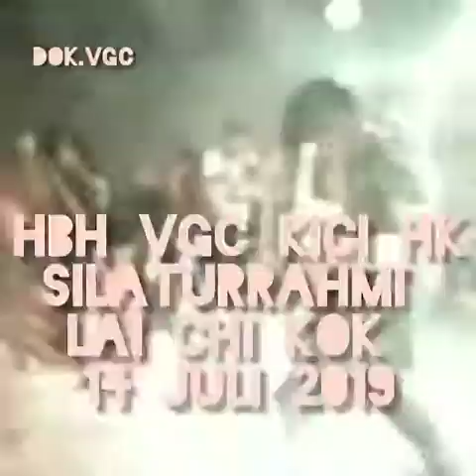BandCewekMetal (Distorsi )~ Siksa Neraka, HBH/KICI-HK Laichikok14072019